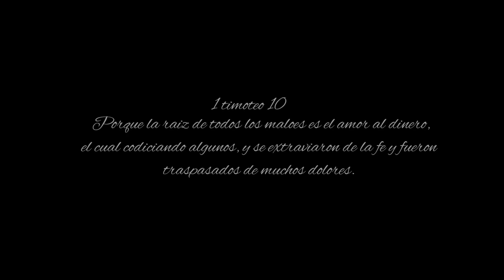Kendo Kaponi: Te Cambie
Kendo Kaponi: Te Cambie (Video Oficial) | 2018 Olympus Music & GLAD Empire